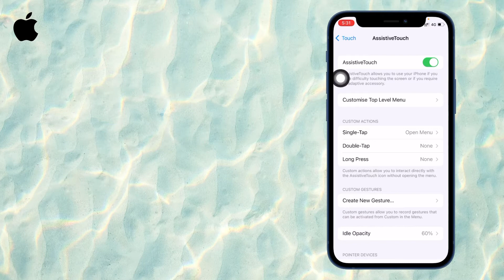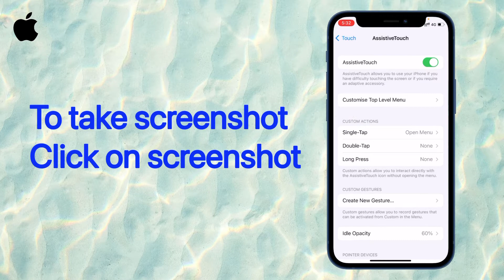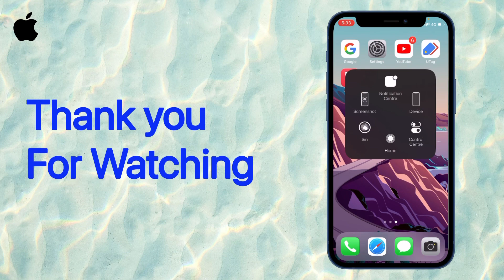How to use AssistiveTouch on your iPhone — Apple Support Tech treatment